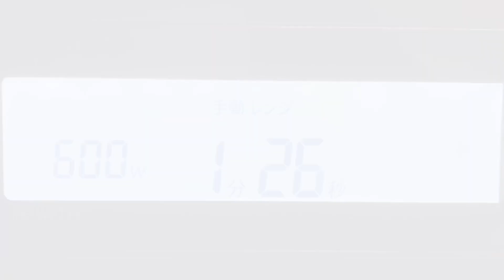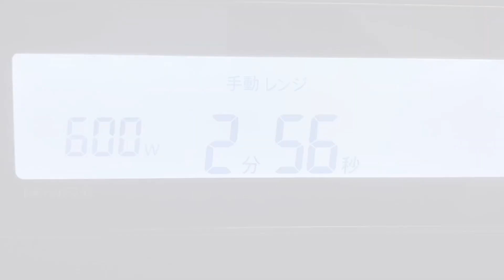【レンジで簡単】紅茶とりんごの相性抜群！オートミール蒸しパン【小麦粉・砂糖・乳製品なし】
今回は、りんごと相性の良い紅茶を組み合わせた、オートミールで作る"紅茶りんご蒸しパン"です。紅茶の香りと、りんごのしゃきしゃき食感がたまらなく、やみつきになる美味しさです。
作り方は、凄く簡単！オートミールの粉砕なし！混ぜて、レンチンするだけです！

小麦粉・砂糖・乳製品不使用！
グルテンフリーなので、身体に嬉しい♬
アレルギー対応・ダイエット中の方にもおすすめです◎
朝食やおやつにいかがですか？♡

【オートミールりんご紅茶蒸しパンのレシピ】
‹材料›
◎紅茶ティーバッグ　　　1袋
◎調整豆乳　　　　　　　70g
◎オリゴ糖　　　　　　　30g
・卵　　　　　　　　　　1個

‹作り方›
①りんごを角切りにする
②タッパーにオートミール、ティーバッグの茶葉、豆乳、オリゴ糖を加えて混ぜる
③レンジで600W1分30秒加熱する
④卵とバニラエッセンスを加えて、よく混ぜる
⑤ベーキングパウダーを加えて、混ぜる
⑥りんごを加えて、ざっくり混ぜ、生地になじませる
⑦フタをずらして置く
⑧レンジで600W3分加熱する
⑨粗熱をとる
⑩タッパーから取り出す
☆〜完成〜☆

【ingredients】
・1/4 apple
・30g oatmeal
・1 tea bag
・70ml processed soy milk
・30g oligosaccharide
・1 egg
・6 drops of vanilla essence

【カロリー】
全量：317.8kcal
1/4個：79.5kcal
【糖質】
全量：24.71g
1/4個：6.18g

※オリゴ糖は、難消化性の糖質で糖質とは性質が異なるため、計算に含んでません。

メンション＆タグ付けしていただけると、いいね＆コメントしにいきますね♪♪
Instagramはこちら↓↓↓

【クラシルアプリ】ショート動画をあげてます♡

BitStarアカデミー ゆかちゃんのらくックキッチン担当者宛